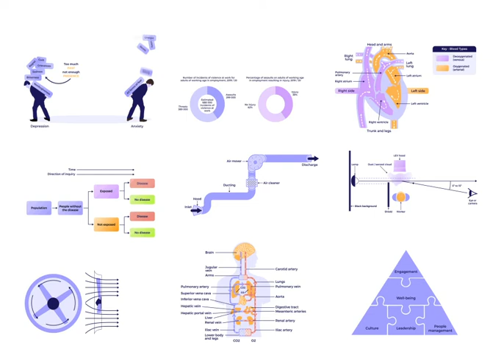Nebosh Diploma - gifs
Health and safety Gifs Viewing for portfolio use
In this Course you can find over 200 Animated GIFS !
Clients : Astutis and Nebosh
Graphic Design : Astutis
Animation : Briony Davis